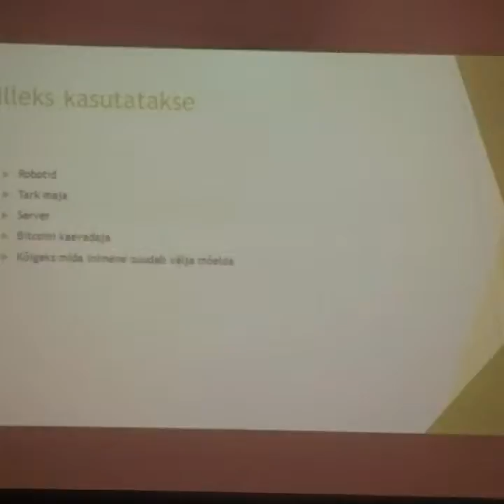7 days September 2016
7 days September 2016